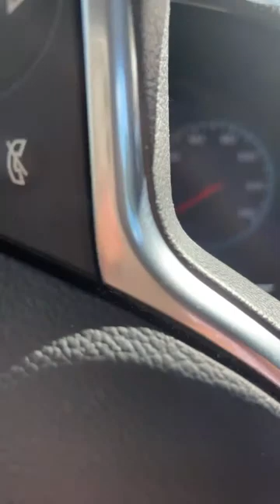Reviveitsisters is live! In Virginia !!!! Hey Friends.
Revive it Sisters Heather is in Virginia. Whooo. Let’s go check out the Goodwill in Virginia.